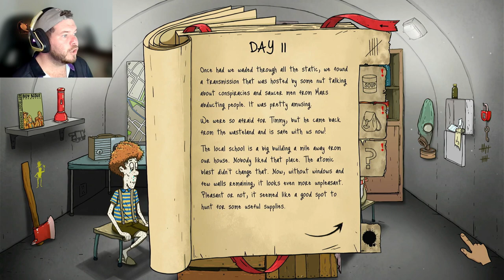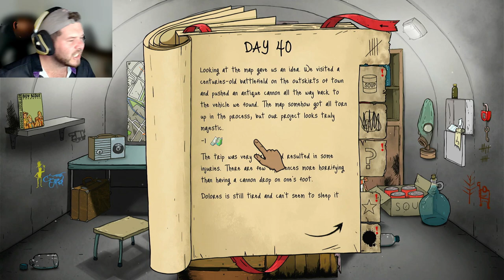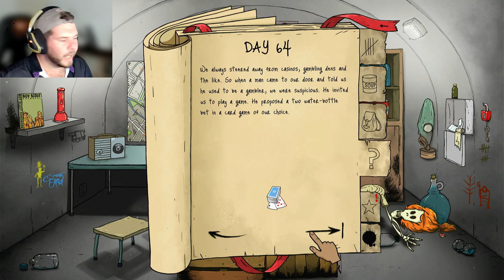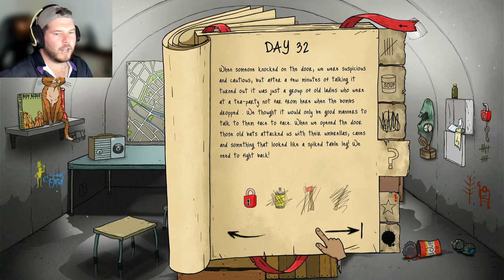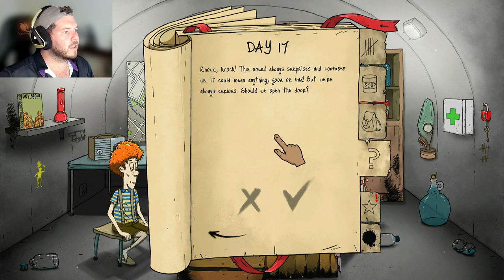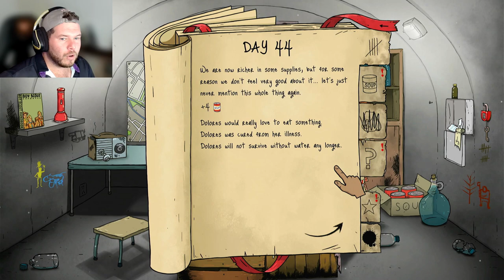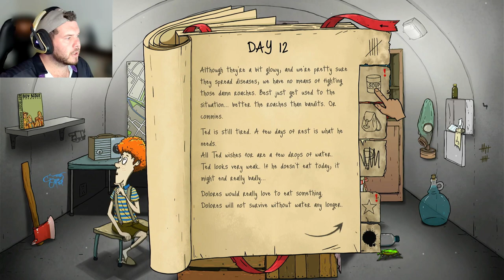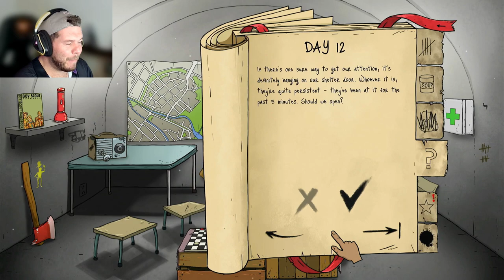Trying to Get ALL The Parts For THIS Vehicle in 60 SECONDS - Part 2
60 Seconds: Reatomized has yet another vehicle to complete. This was quite exciting for me since this would be my first time building this particular vehicle in 60 Seconds. I was also joined by a twitch follower who gave me a GREAT idea for my next video so I hope you all enjoy this video and stay tuned for the next video where we HOPEFULLY complete this vehicle!

If you enjoyed this video, consider leaving a like so that it reaches more people like yourself who might enjoy videos like these!